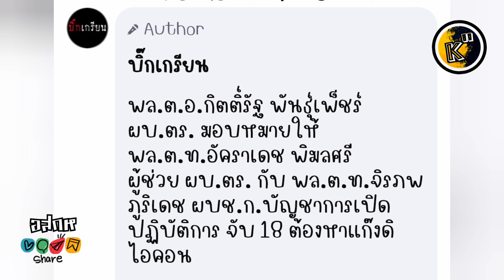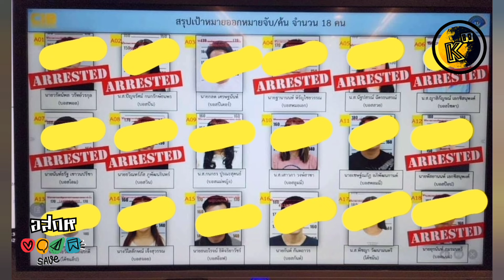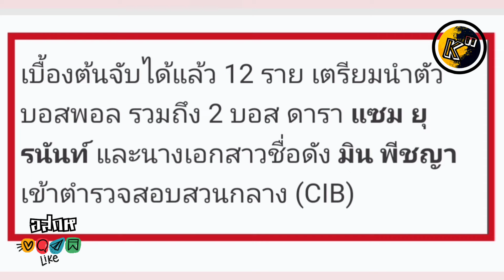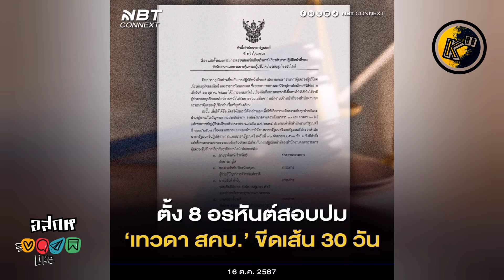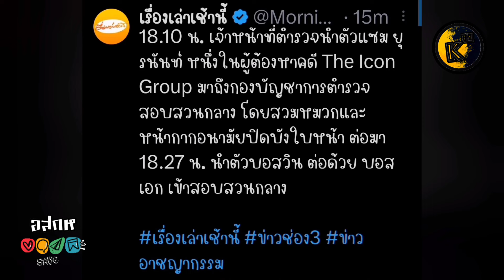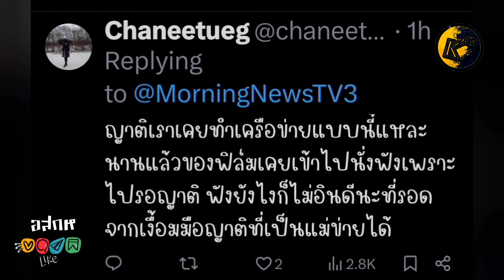อสกห© รวบแล้ว 17บอส#TheIcon ยึดที่ดินกว่าพันล้าน-ทรัพย์ 125ล้าน! เปิดขุมความรวย "บอสกันต์-มิน-แซม"